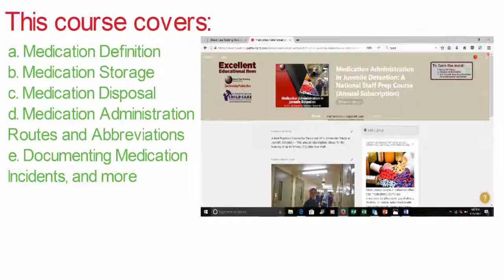MEDICATION IN JUVENILE CORRECTION COMPETENCY VIDEO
A brief explanation of why Direct Care Training & Resource Center, Inc. invests so much into competent training products for medication administration in juvenile detention facilities.